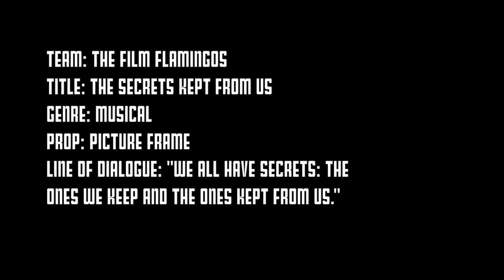"The Secrets Kept From Us" - Film Flamingos | 48 Hour Shootout | 2018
Created by the team "Film Flamingos" for Ohio University's Annual 48 Hour Shootout 2018.